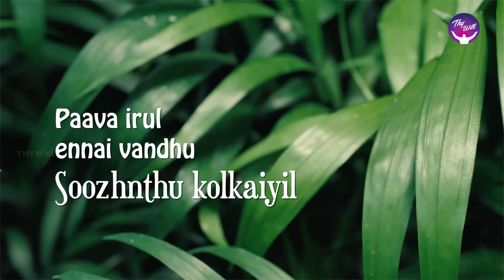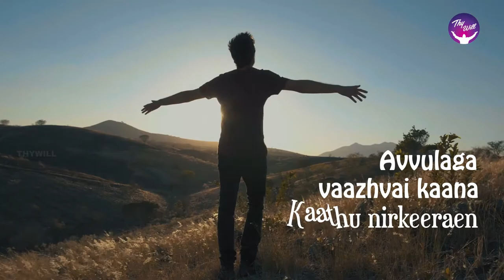Endhan Naavil Pudhupaatu | எந்தன் நாவில் புதுப்பாட்டு | Tamil Christian Song | Kirubaiye | ThywillTV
Endhan Naavil Pudhupaatu | எந்தன் நாவில் புதுப்பாட்டு | Tamil Christian Song | Kirubaiye | Thywill TV

Sung by : Bro. RBU Shyam Kumar
Produced by Cornerstone Channel Channelizers